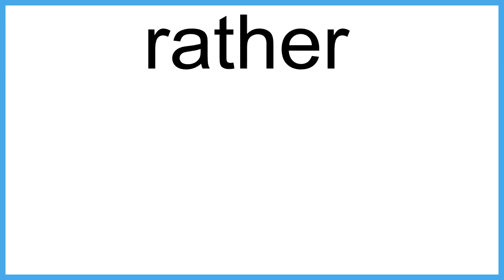rather meaning | Vocabulary for Kids | Children's Dictionary | Learn English Vocabulary